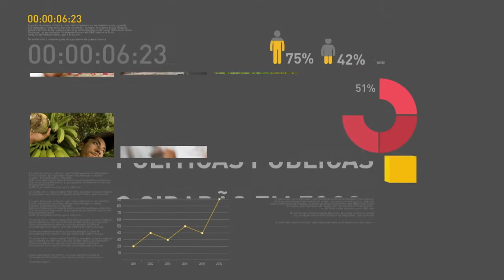BOLETIM REPÓRTER NBR 10h - 23 de fevereiro de 2018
REPÓRTER NBR 10h - 23.02.18: Forças de segurança fazem operação nas comunidades da Vila Kennedy, Vila Aliança e Coreia, na Zona Oeste do Rio de Janeiro. Confira também: Participação das mulheres no mercado de trabalhou cresceu quase 4% entre 2007 e 2016.